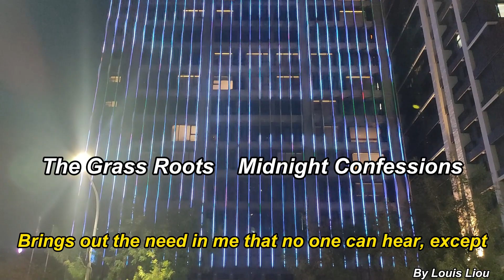The Grass Roots - Midnight Confessions(Lyrics)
午夜告白, 這是草根搖滾樂團1968年的暢銷歌曲.
這是晚上10點的街景, 位於北高雄.
 "Midnight Confessions" is a song written by Lou T. Josie and originally performed by the Ever-Green Blues. American rock band The Grass Roots later made it famous when they released it as a single in 1968. Though never released on any of the group's studio albums, it was on their first compilation album, Golden Grass, and has since been included on many of their other compilations.
The Grass Roots version became the band's biggest charting hit on the Billboard Hot 100, reaching the Top 5 of both the U.S. and Canadian pop singles charts.